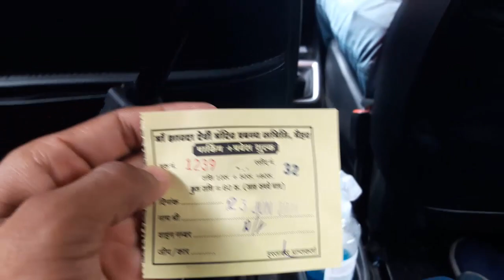400 km Trip Jabalpur To Mahiyar || 1063 Stairs || Biggest Mountians Ever|| INDIAN TOURISTER ||PART 1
400 km Trip Jabalpur To Mahiyar || 1063 Stairs || Biggest Mountians Ever|| INDIAN TOURISTER ||PART 1

  HELLO GUY'S MY NAME IS UDIT PRAJAPATI AND YOUR WATCHING[ INDIAN TOURISTER ]

FOR ANY PRAMOTIONS ,REVIEW UNITS AND ANY INFORMATION

                                                                  [[ GEARS I USED ]] ::::::::::::::::::::::::::::::::::::::::::::::::::::::::::::::::::::::::::::::::::::::::::::::::::::::::::::::::::::::::::::::::::::::::::::::::::::::::::::::::::::::::::                                                                        [                                                                 [ MIC ]
[Altino 3.5mm | Omni Directional | Noise Cancelling| Mini Metal Clip | Collar Mic]

                                                            [ VLOGGING STICK ]
 [Unifree YT-1288-A Bluetooth Selfie MonoPod Stick Without Aux Cable for DSLR/SLR Action Camera, Smart Phones]

                                                            [ RING LIGHT ]
[Mindfied 19CM Selfie LED Ring Light Square Shaped with phone Holder Flash  (Multicolor)]

                                                            [ STUDIO MIC ]
HAYDEN HY-800 Condenser Microphone with USB Sound Card for Broadcasting & Recording(Black)